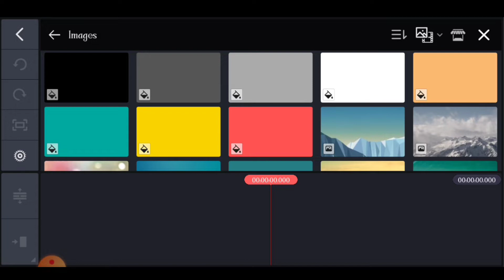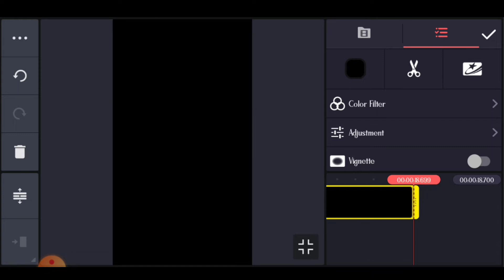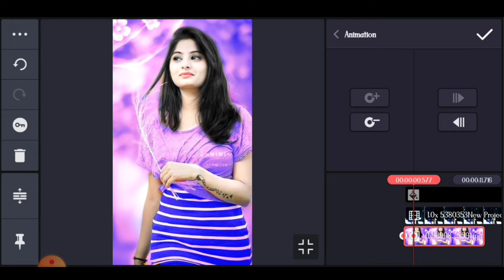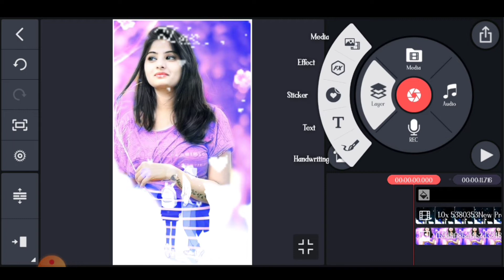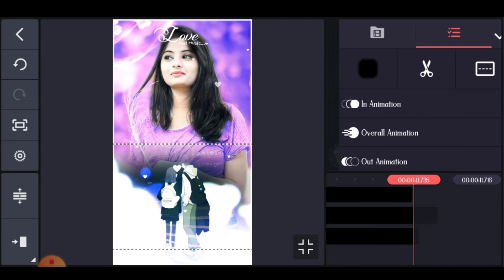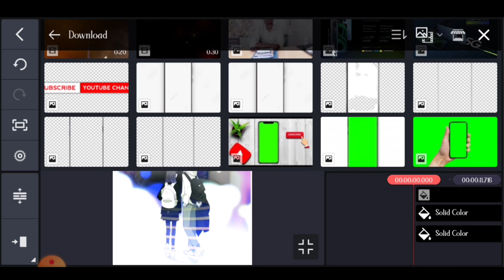km template video editing | Kinemaster template | light effect | template download | Background edit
Kinemaster Template Video Editing | Light Effcet | Template Download | Black Screen Template | Edit

Hello Friends mera name deepak Kushwah aaj me aap ko Kinemaster se new template video editing krna sikaunga es video me aap ko video pasand aye to video ko like and channel subscribe now

All Material 👉